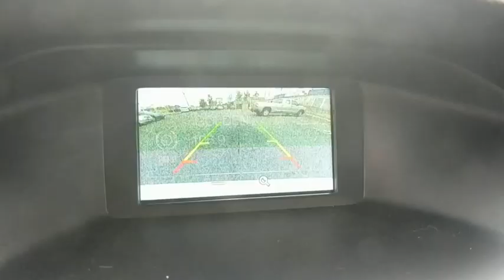2017 Ford Focus Frederick, Columbia, Hagerstown, Mt. Airy, Clarksville, MD 11840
U 2017 Ford Focus available at Hi Lo Auto Sales in Frederick, Maryland. Servicing the Columbia, Hagerstown, Mt. Airy, and Clarksville, MD area.

Recent Arrival! CERTIFIED PRE-OWNED!!!, ***FREE 6MO/6,000MILE WARRANTY***, CLEAN VEHICHLE HISTORY REPORT!!, ONE OWNER, BLUETOOTH!!!, **REARVIEW CAMERA**, 2.0L 4-Cylinder DGI DOHC, 15 Steel Wheels w/Covers, ABS brakes, Dual front impact airbags, Low tire pressure warning, Remote keyless entry.brbrAwards:br  * 2017 KBB.com Brand Image Awards   * 2017 KBB.com 10 Most Awarded BrandsbrbrFamily owned and operated for over 20 years! We have a huge selection of used cars with over 150 in stock and two locations to serve you! Hi Quality Vehicles at a Lo Price!